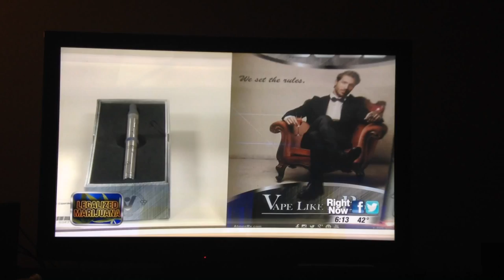"Green Rush: One man’s move to Spokane for marijuana"- KHQ